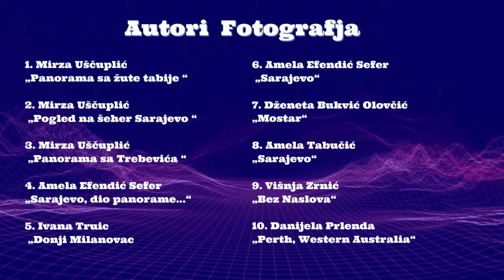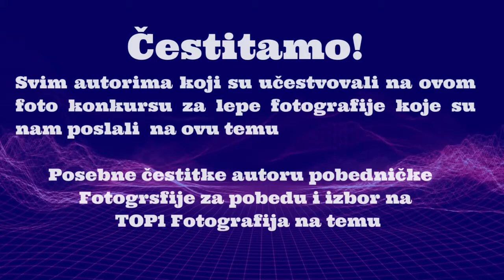Fotografije na temu Panorama Grada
Fotografije sa tematskog foto konkursa za izbor na TOP1 Fotografija  na temu "Panorama Grada" održan od 3 do 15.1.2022god. u našoj fejzbuk grupi.
Pridružite nam se našoj grupi Mobilna fotografija i učestvujte u mesečnim foto konkursima, sledite našu Fejzbuk Stranicu Mobilna Fotografija i našu Instagram stranicu Mobilna Fotografija